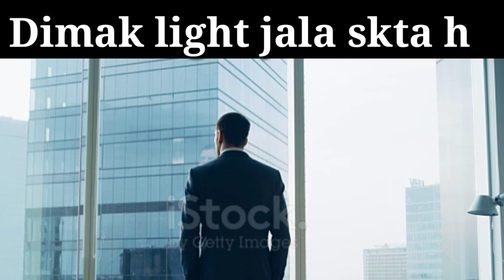हमारे दिमाख से एक बल्ब💡 जल सकता हैं 😱😱😱